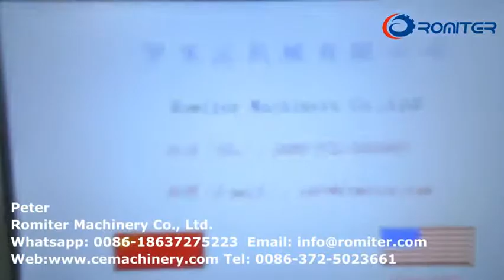Máquina de encher e selar cápsulas biodegradáveis RMY-1 Nespresso para clientes no Reino Unido